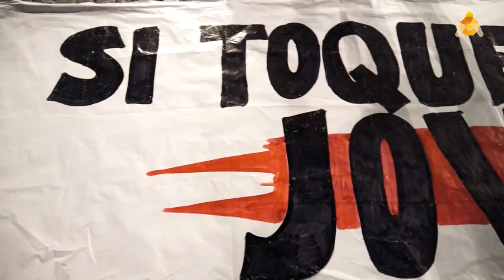manifestació en contra de la repressió contra els joves que protesten [contrainfos ]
Imatges de la manifestació que va recorrer els carrers de la ciutat de Barcelona el passat 25 d'octubre per protestar contra la repressió exercida contra el joves per part dels mossos, la policia nacional i el govern